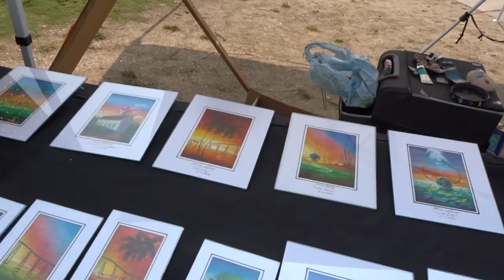SAN DIEGO BDAY TRIP PREVIEW!! FULL VIDEO LINK BELOW & SUBSCRIBE TO MY VLOG CHANNEL!!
GEAR LINKS:
My Main Camera
My Backup Camera
Camera Stabilizer
Portable Charger
Ring Light